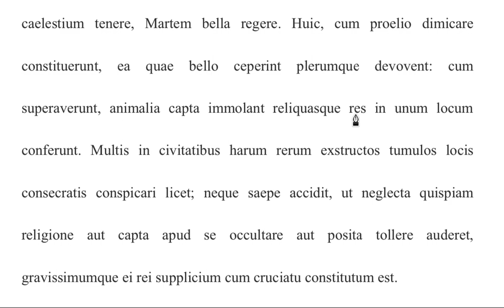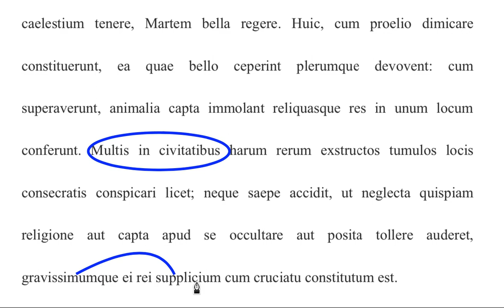de Bello Gallico 6.17.9-17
For students who need help translating section 17 from Caesar's de Bello Gallico Book 6.